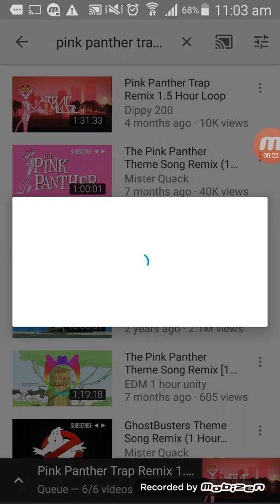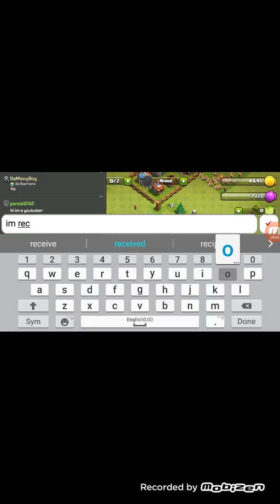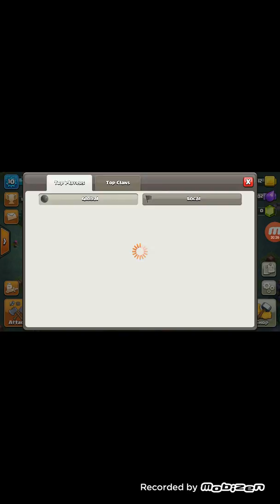clash of clans part 2!: we got musiks!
sorry i forgot to say it but... shout out to lucas cantlon!😀